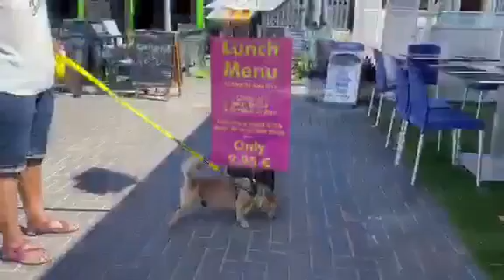Roger the Dodger does Camposol ADOPTED